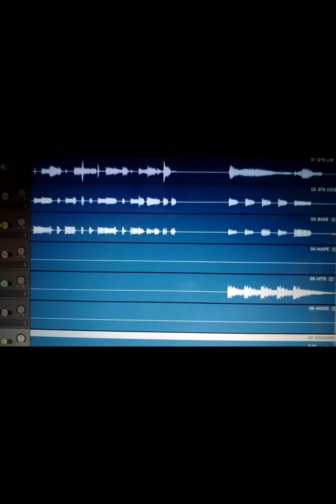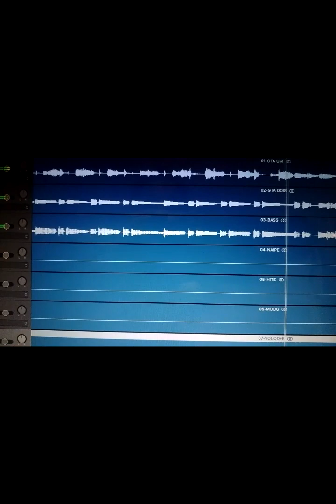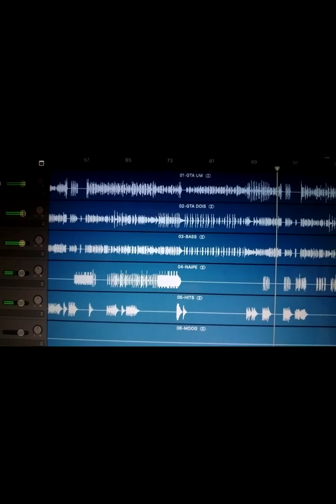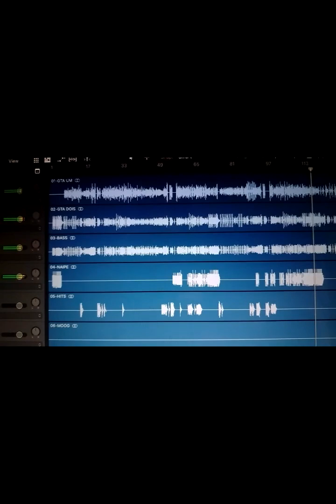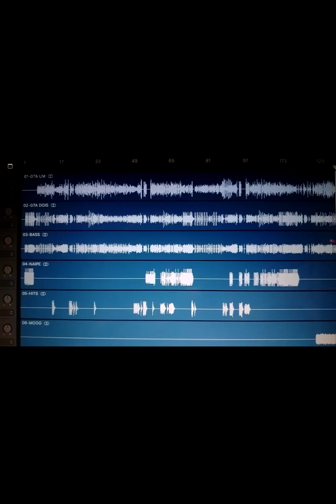TUDO CRIA DA IVETE VS ABERTO BLU musicacarnaval (zap)031 986534025